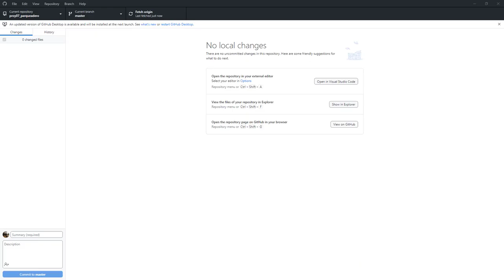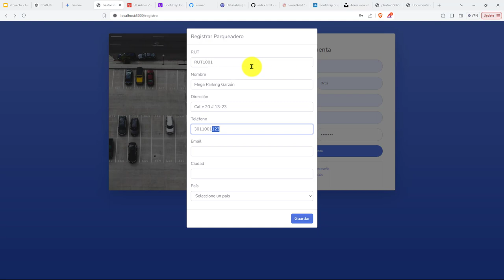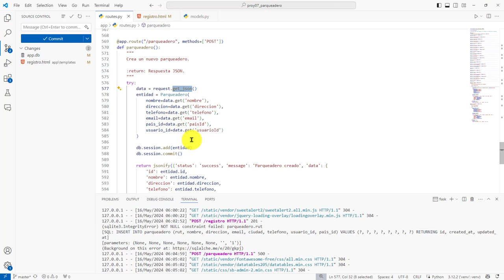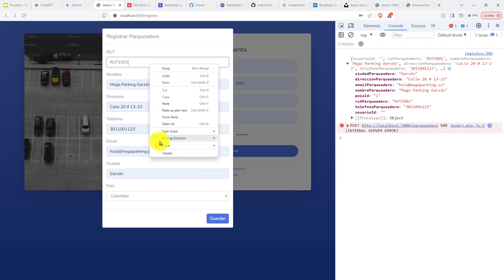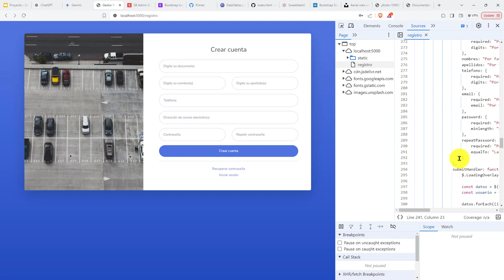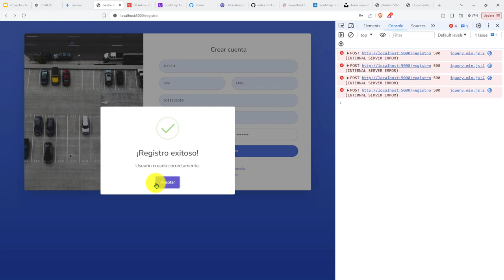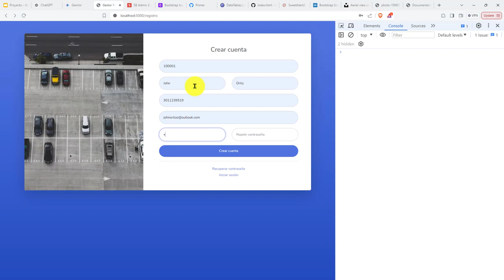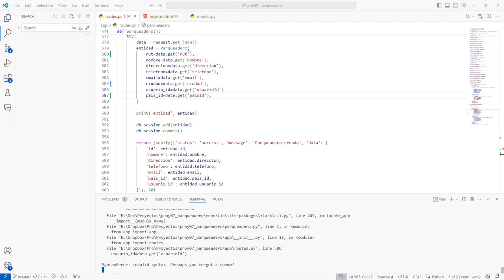229: PROYECTO 7 Resolviendo Varios Problemas con la Creación de un Parqueadero - Datos Faltantes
229: PROYECTO 7 Resolviendo Varios Problemas con la Creación de un Parqueadero - Datos Faltantes.